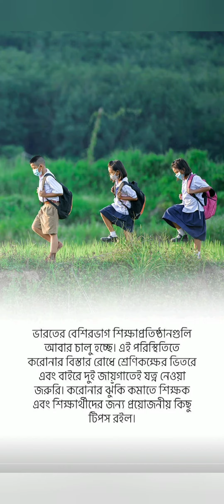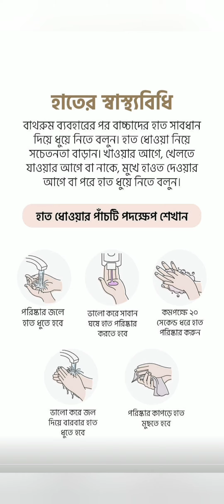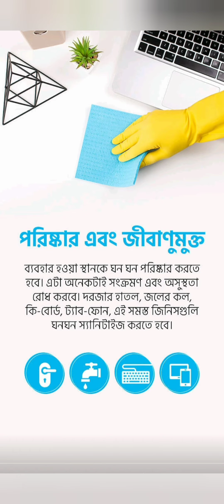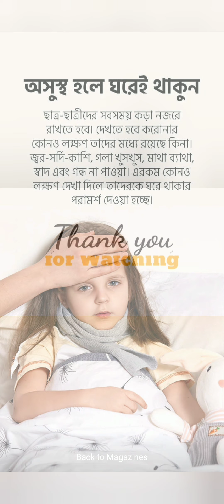স্বাস্থ্য সুরক্ষা ব্যবস্থা ও সচেতনতা || STUDENT CARE || STEPS SHOULD WE FOLLOW